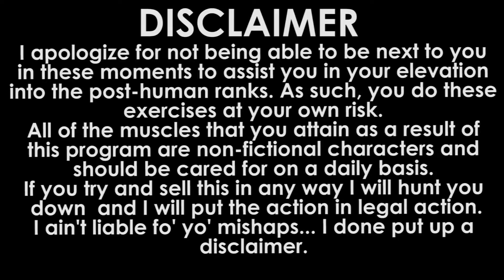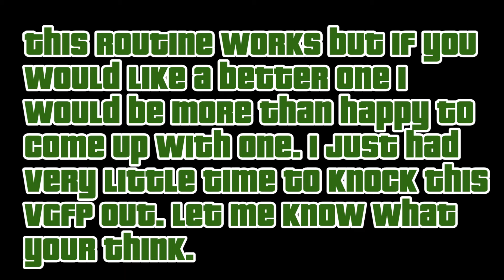GTA V LEGENDARY VIDEO GAME FITNESS PROGRAM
Welcome to S.A.S.A.'s Video Game Fitness Program!
In this video I will be going over the LEGENDARY routine for Grand Theft Auto V!

Songs: Bee Gees - Tragedy (Forever Kid Remix), Vicetone Ft. Jonny Rose - Stars

Routine:
Just stretch out the main body parts. Hamstrings, Quads, Chest, Back, Core, Calves and co-skips to the next scene.
Initial Loading Screen - Around the World Lunges.
Mission Start - Jumping burpee.
Mission Sussess/Pause - alternate between Mine Sweepers and Around the World Pull-ups.
Mission Fail/Death - alternate between Weighted Leg Raises and Tricep Shoulder Push-ups.
Cut Scene - Calf Raises or hold a Calf Raise.
Switch Character Long Distance - 4 Single Leg Jumping Burpees.
Plot Marker - Squat down and touch controller to the ground.
On Phone - Torque Twists
Save - Kip up
Shopping/Changing/Activities - Dance
Driving - Bobble Squat
In cover - Crouch
Running - alternate calve raises.
Sneaking - alternate calf raises slooowly.